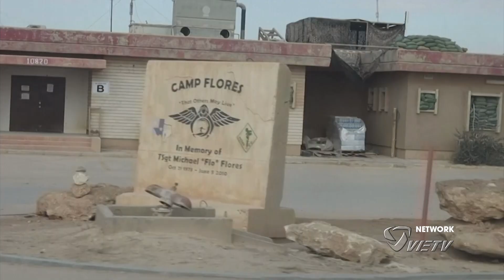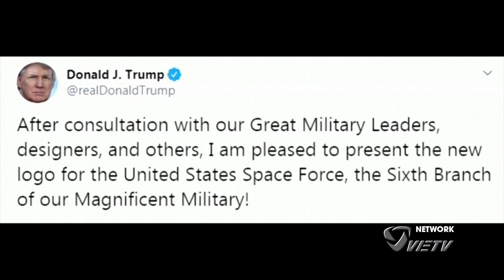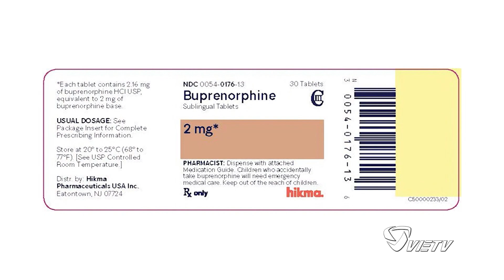VIETV Evening News Jan 26 2020 Part 2